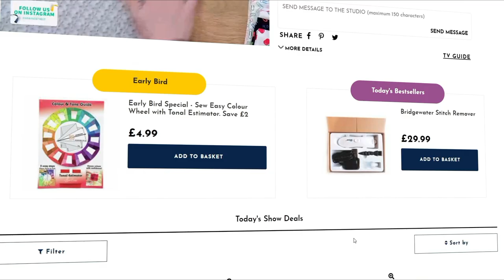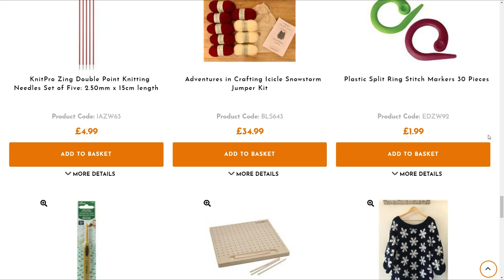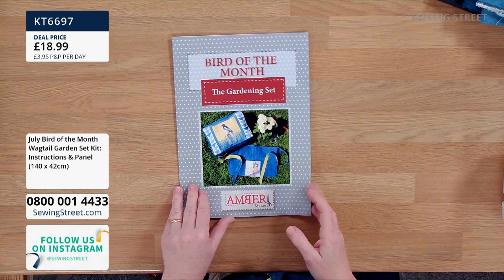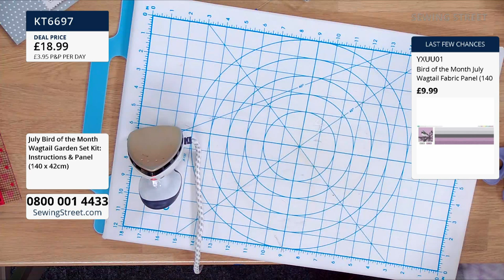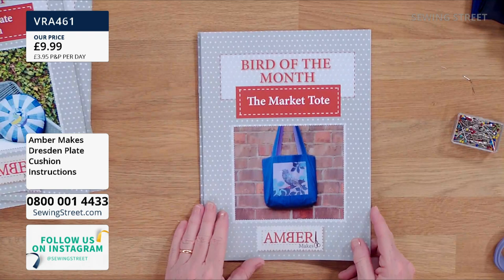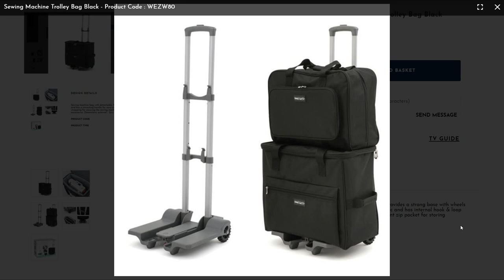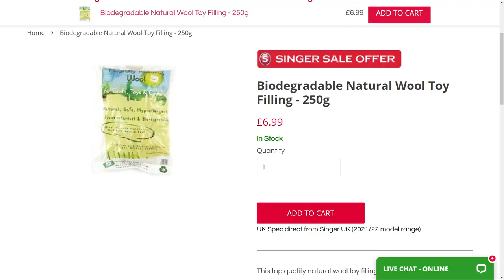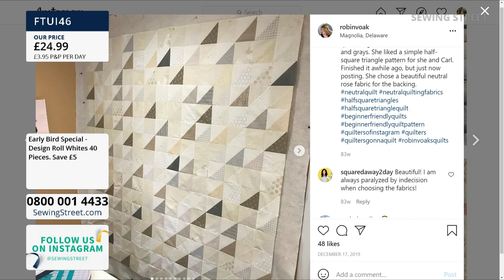Sewing Street – 26/07/2021 – Join Rebecca Reid as she brings you July Bird of the Month - The Magpie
Hour 1: 0:00:00
Bird of the Month – Magpie

Hour 2: 1:02:00
New Fabric Collection & Tools